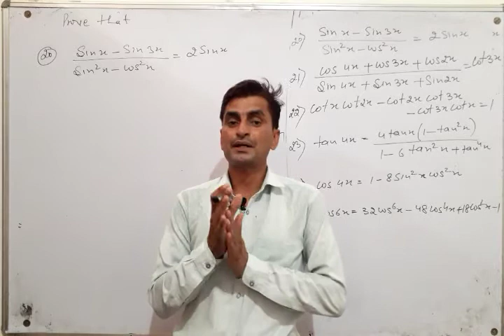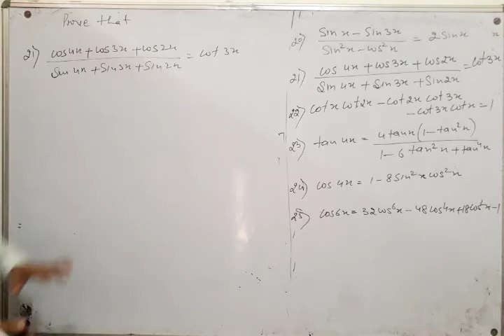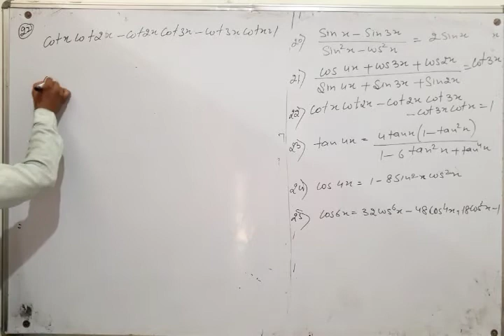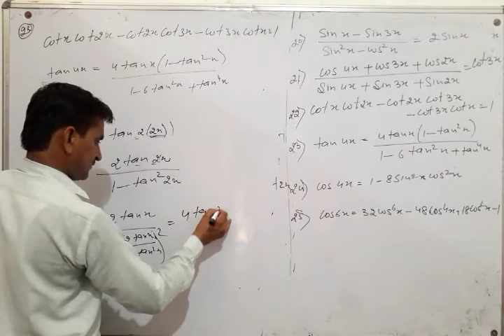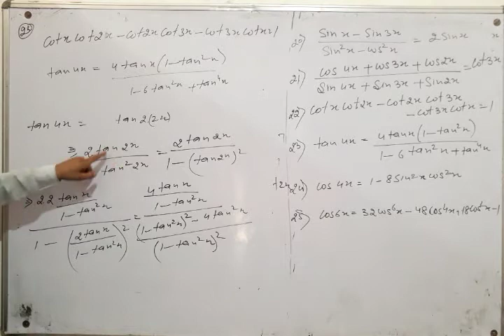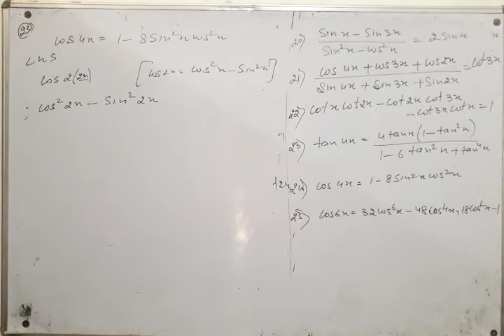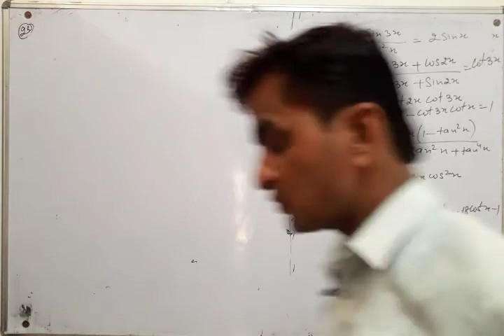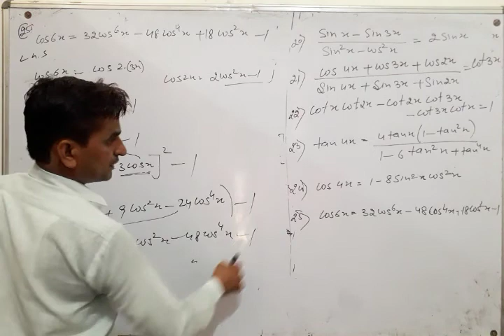11th Maths Ex 3.3 ( Q20 to Q25 )